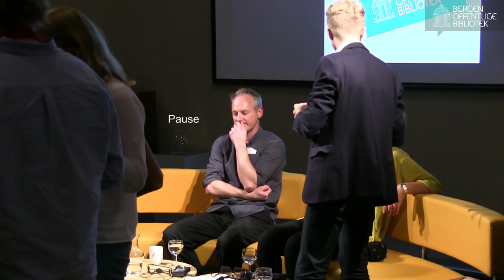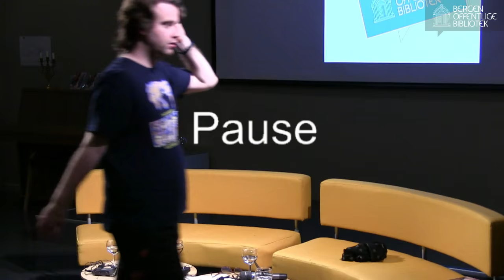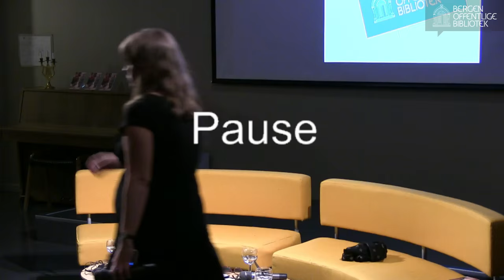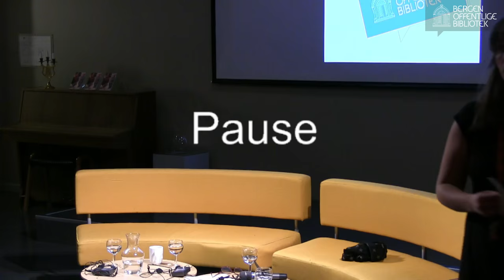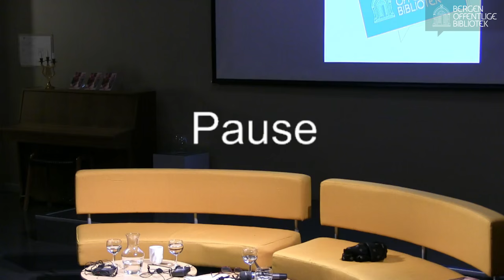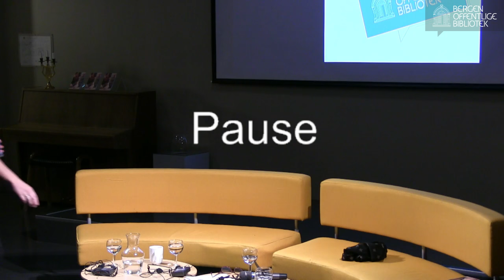Til kjernen av litteraturen: Hva er kvalitet?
Litterær samtale med Tormod Haugland, Marta Norheim og Erik Bjerck Hagen. Hva er det som kjennetegner den gode litteraturen? Ordstyrer: Kristoffer Jul-Larsen.

Biblioteket ønsker å dra frem den aller beste og viktigste litteraturen gjennom formidlingsprosjektet Til kjernen. Men først må noen sentrale spørsmål besvares.

- Hva er kvalitet?

- Hva kjennetegner en god bok?

- Og hvordan står det til med kvalitetsbegrepet i dagens flyktige og
 individualiserte medievirkelighet?

Forfatter Tormod Haugland, litteraturkritiker i NRK Marta Norheim og litteraturprofessor ved UiB Erik Bjerck Hagen kommer til oss for å drøfte disse spørsmålene. Ordstyrer: Kristoffer Jul-Larsen.